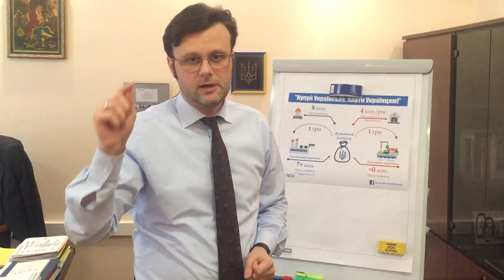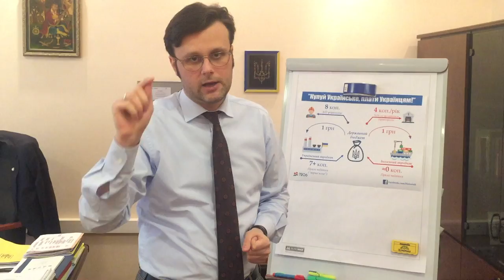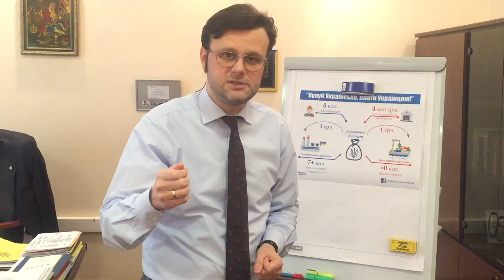ВЛОГ В.Галасюка №4: "Навіть мавпу можна навчити..."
У своєму черговому влозі заступник лідера РПЛ Віктор Галасюк розповів, чому сировинний формат економіки безальтернативно веде до бідності та шкодить кожному українцю.